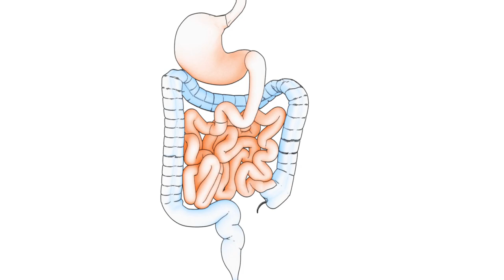Die 5 größten Fehler beim Darmaufbau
Vielen Menschen greifen beim Darmaufbau einfach zu Probiotika. Doch das ist falsch!
Warum? Die Mikroökologie der Darmbakterien ist komplexer, als man denkt. Meistens verhindern schlechte Darmkeime (Fäulniskeime) eine Besiedlung mit den guten Bakterien. D
Doch nicht nur das: Neben dem Ansiedeln ist auch das richtige Futter, also die Ernährung entscheidend. Besonders Ballaststoffe eignen sich dazu. Ich empfehle Baobab und Akazienfasern, zumal diese laut Studien am besten funktionieren.
Um möglichst schnell wieder ein "gutes Bauchgefühl" zu bekommen, sollte man Verdauungsenzyme einnehmen. Diese unterstützen die körpereigenen Verdauungssäfte, die aufgrund der pH-Verschiebungen nicht mehr richtig gut funktionieren können. Erst bei einer wiederhergestellten Flora kann die enzymatische Verdauung wieder normal funktionieren.